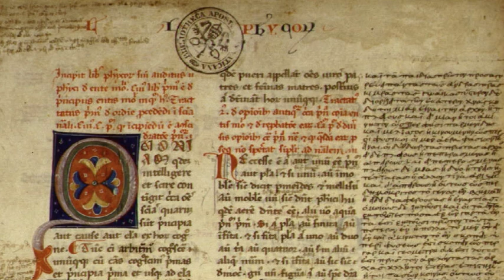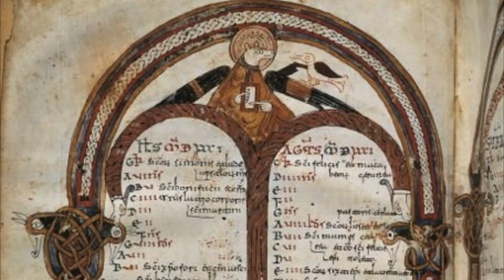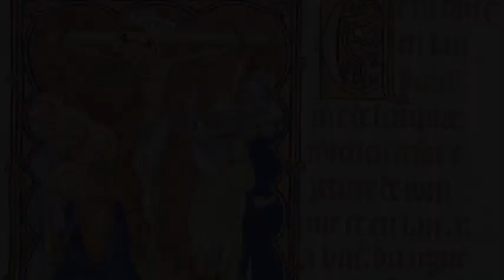Gregorian chant - Itaque Convenit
Medieval Gregorian chant.
Title: "Lectio: Itaque Convenit"
Composer: Etienne de Liege
Service: Matins of the Feast of the Holy Trinity.
Performers: Psallentes
Album: De Liège: In Festo Sanctissimae Trinitatis